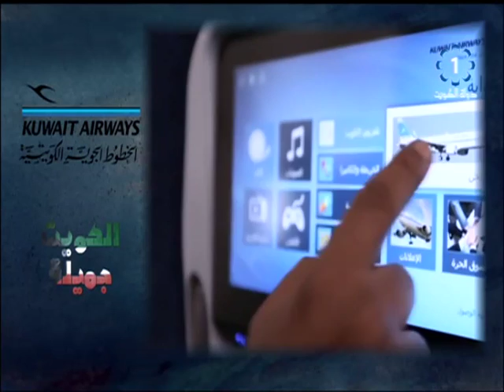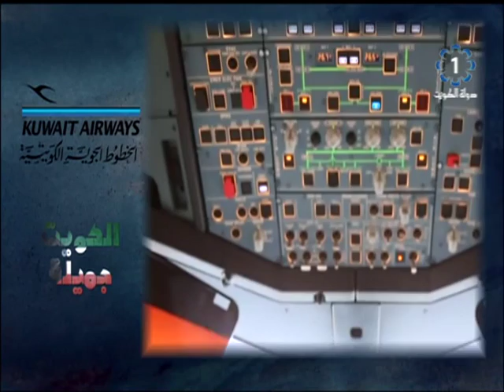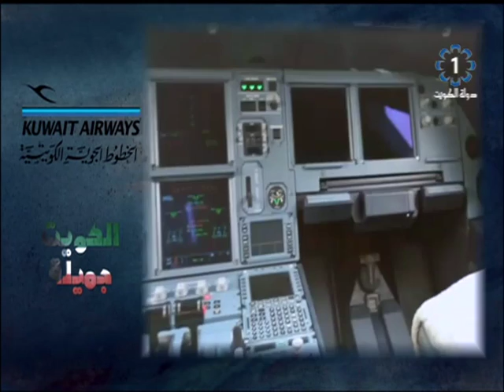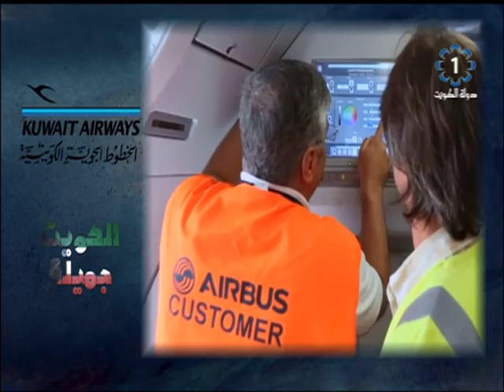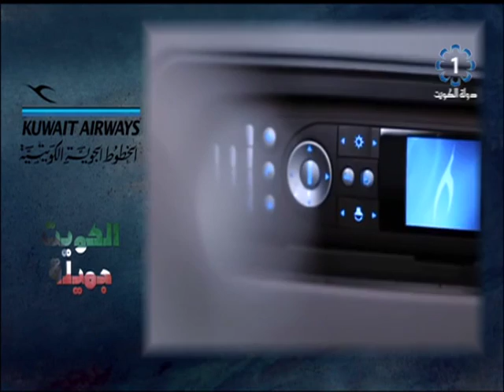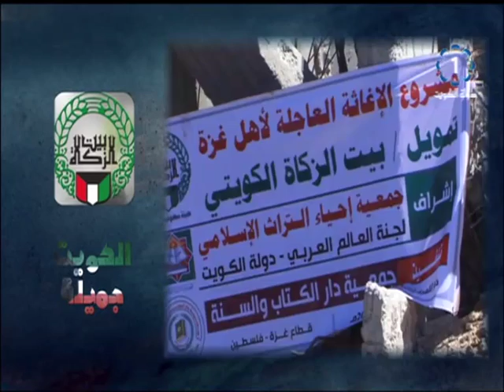برنامج الكويت جميلة 24-12-2015